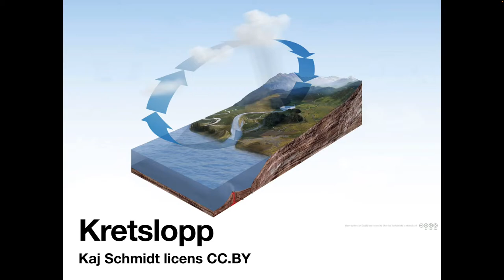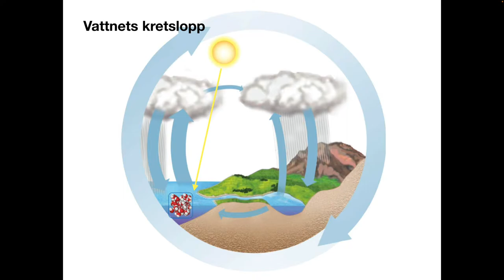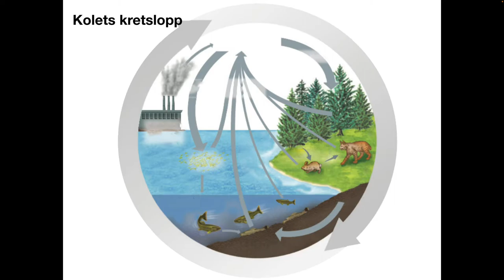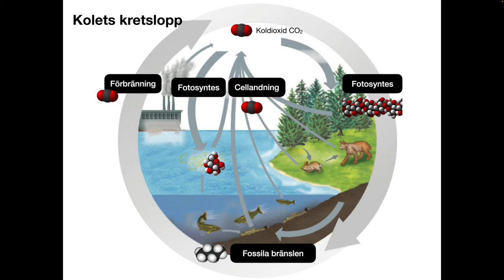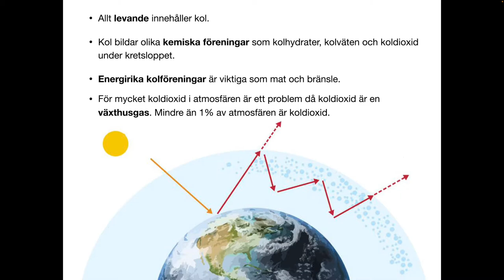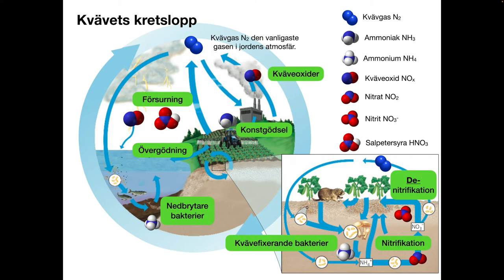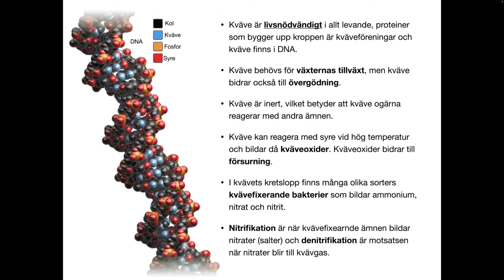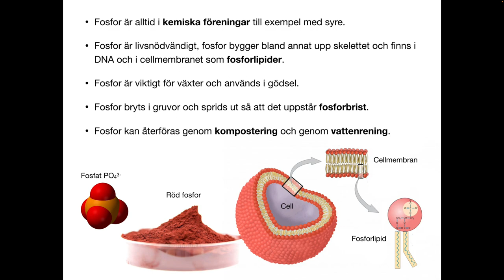Kretslopp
Kemi åk 7, kretslopp och materiens oförstörbarhet. Vattnets kretslopp, kolets kretslopp, kvävets kretslopp och fosforns kretslopp.